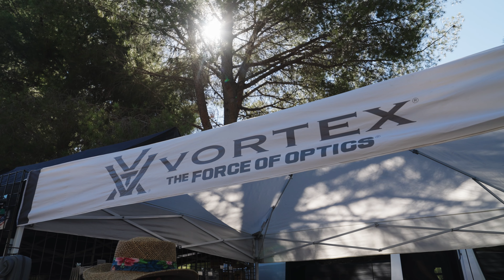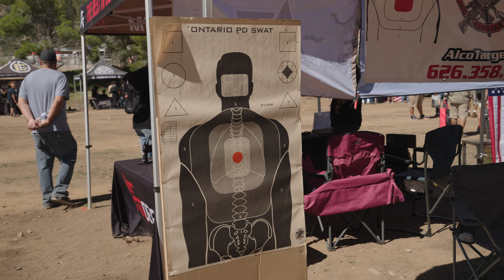Route 66 Shooting Sports Park annual Range Expo event!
This is a quick overview of our home event, the Range Expo! Join us for our 3rd annual event where top brands showcase the latest in shooting sports and outdoor gear. Beyond exhibits and exclusive deals, Range Expo is a gathering to support 2A advocacy efforts. Thank you for joining us each year in celebrating our rights and American sportsmanship. See you at this year's Range Expo!